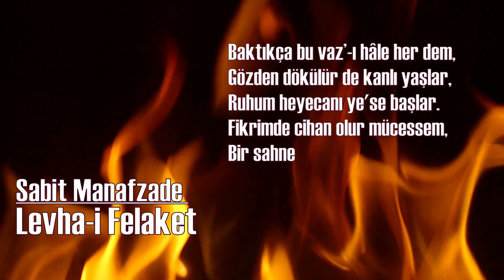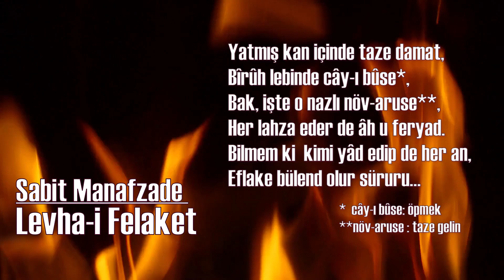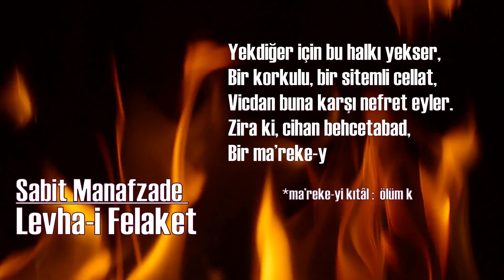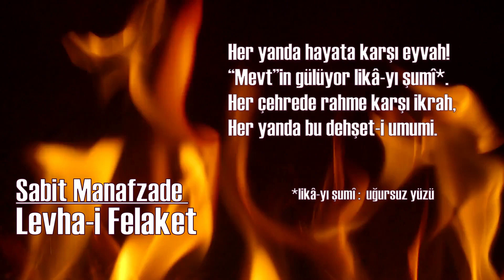LEVHA-İ FELAKET | Sabit Manafzade | Şiir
Sabit Manafzade’nin  " Bir Levha Karşısında!” isimli şiirini okumaya çalıştık. Sürçü lisan ettiysek affola! Bu şiir 1917 yılında Azerbaycan’da çıkarılan “Kardaş Kömeği”- “Kardeş Yardımı” dergisinden yayınlanmıştır. Şair bu şiiri yazmaya kendisini sürükleyen haleti şöyle açıklamaktadır:
“Geçenlerde Avrupa mecmuâlarının birisinde tüyler ürperten savaş manzaralarını anlatan meşhur bir ressamın eseri olan bir resim gözüme çarptı. İnsanlığın bugünkü düşmüş olduğu durumu detaylı tasvir eden gam dolu resim, dikkatimi çekti. Baktım, baktım… Yetenekli ustanın kağıt üzerinde yaptığı manzaralar hayalimin derinliklerinde canlandı, ve şiir olmaya başladı.”

“Kardaş Kömeği”- “Kardeş Yardımı” dergisi, Azerbaycanlı Müslüman yazarlar tarafından bir sayı olarak Mayıs 1917’de Mehmed Emin Resulzâde’nin sahibi olduğu “Açık Söz” gazetesinin “Elektrik Matbaası”nda basılmış, 80 sayfadan ibaret olup, 1 manattan satışa sunulmuştur. Arap harfleriyle, Türkçe olarak çıkarılan “Kardaş Kömeği” dergisinin baş kısmında çıkarılış amacı şu şekilde ifade edilmişti: Hasılatı harbzedeler faidesine gitmek için muharrirler tarafından neşrolunmuş siyasî, edebî, içtimaî bir mecmuadır. Azerbaycan Türklerinin fert ve cemiyetler olarak, büyük bir heyecan ve istekle başlattıkları bu “Kardaş Kömeği” faaliyetinde, Kafkas Cephesi Savaşlarından zarar görmüş, zor durumda bulunan binlerce Müslüman-Türk harpzede ve kaçkına yardımda bulunulmuştur.”

SABİT MANAFZADE (1888–1940)
Mehmetali Manafzade Sabit 1088 yılında Tebriz’de doğmuştur. Azerbaycan şairi ve pedagogudur. Tebriz’de Fransız Pedagoji Enstitüsünü bitirmiştir (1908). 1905 ve 1911 yıllarında gerçekleşen İran devriminde ön cephede savaşmıştır. Bulunduğu yerde ölüm cezasına çarptırldığından 1910 yılında Rusya’ya hicret etmiş, daha sonra bir müddet Bakü ve Vladikafkas’ta, 1913 yılından sonra da Aşkaabat’da öğretmenlik yapmıştır. 1911 yılından sonra da Bakü basınında özellikle de “Molla Nasreddin” dergisinde şiir ve küçük çaplı hiciv hikayeleri yazmaya başlamıştır.
1920 ve 1930 yıları arasında Taşkent ve Aşkaabat’da pedagoji alanında çalışmalarda bulunmuş olup, Aşkabat’ta çıkan “Zahmet” gazetesinde bir müddet çalışmıştır. Kendisi aynı zamanda “Hatırat”adlı şiir kitabının, “İki Fantan” adlı hikayenin, “Divan, Talan-Talan, Şark, Sessizler” gibi piyeslerinde müelifidir.Sabit  Manafzade 1940 yılında vefat etmiştir.

Sabit Manafzade | Bir Levha Karşısında! | Levha-i Felaket | Şiir | Manafzadə Sabit | Bir Lövhə Qarşısında! | Lövheyi-Fəlakət | Şeir